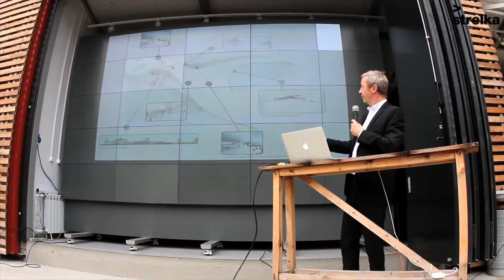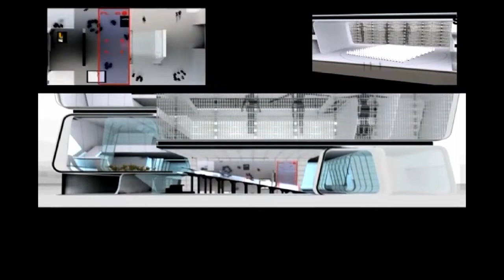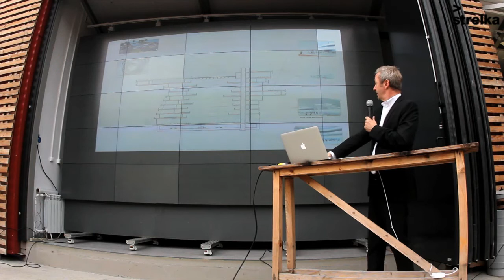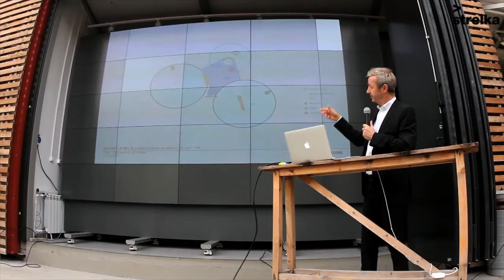Thomas Leeser. Lecture "Hot/Cold"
German-born architect Thomas Leeser tells about his projects and how he achieved worldwide recognition for his innovative design, which challenges traditional notions of program and space. Much of the firm’s work stems from Leeser’s interest in the integration of emerging technologies and new forms of media into architectural design and practice. Leeser’s international projects include a 10,000 sm Iconic Greenhouse in Abu Dhabi, UAE, as well as a 150,000 mixed use complex including retail, entertainment and offices in Bangkok Thailand.

The lecture took place at Strelka in 2011.